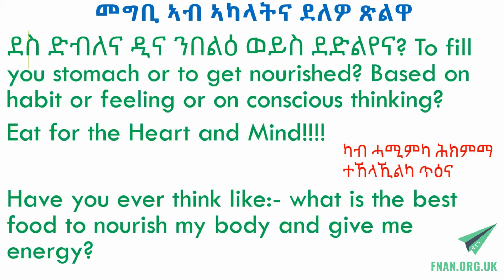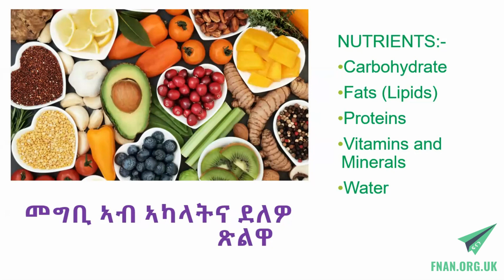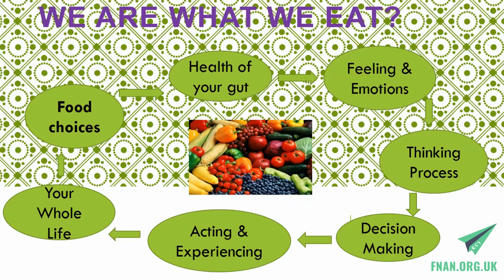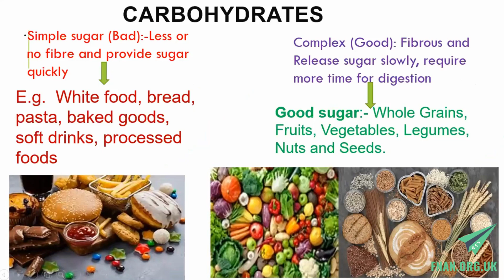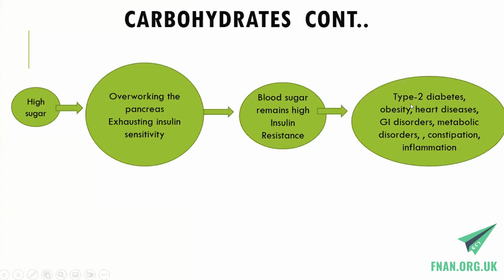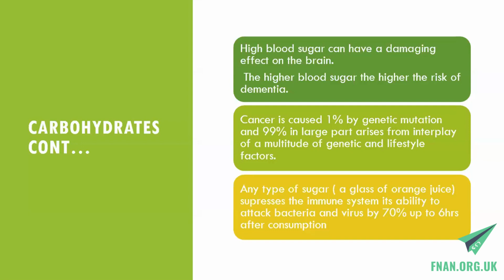Wellness Healthy Lifestyle | መግቢ ኣብ ኣካላትና ዘለዎ ጽልዋ Season 02, Episode 02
Wellness Healthy Lifestyle |  መግቢ ኣብ ኣካላትና ዘለዎ ጽልዋ
Season 02, Episode 02 |  እብረ - 02 ፣  መደብ - 02
Zoom Session | ብዙም ብዕለት October 13, 2022 ዝተመሓላለፈ

A fortnightly zoom class about promoting healthy lifestyle in our day to day activities, by our esteemed FNAN mentor Estifanos Bitow, Bio-scientist.

FNAN Eritrean Youth and Family Outreach is a registered charity in the UK.

FNAN Trustees